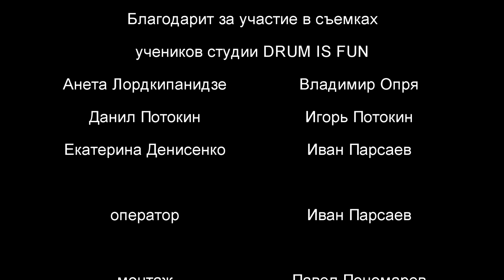Pavel Ponomarev - Interactive Drum Show 2020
My super new project! 😎👌